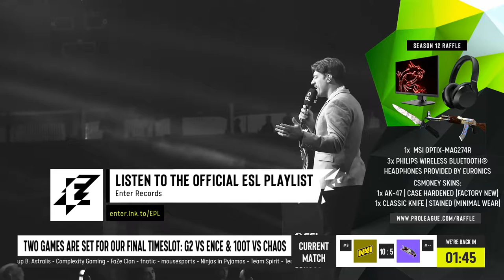CS:GO :- Natus Vincere vs x kom AGO - ESL Pro League Season 12 [ Mirage ] Map 1